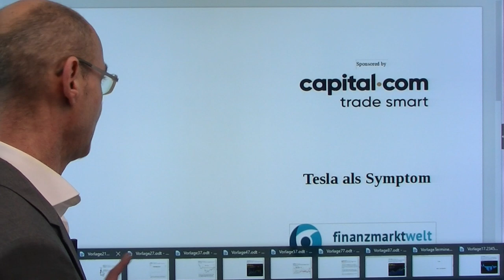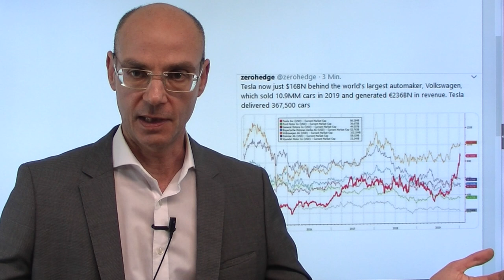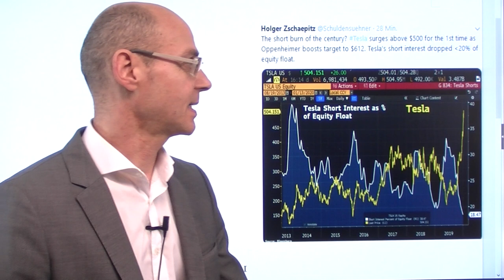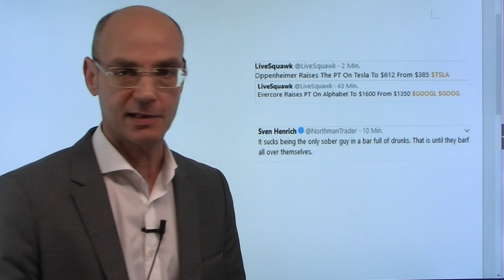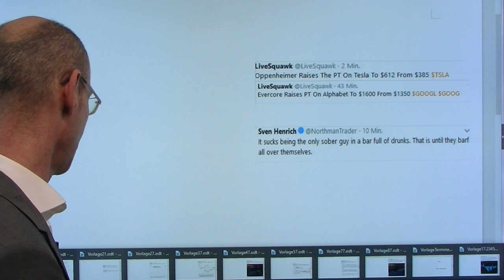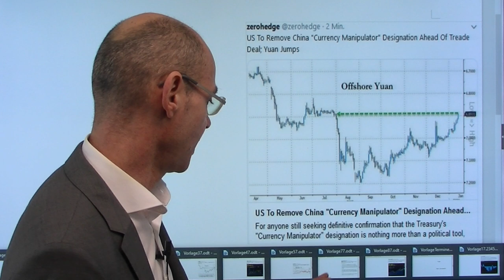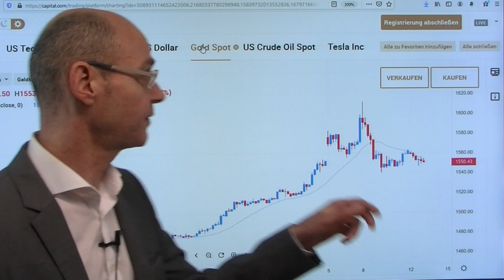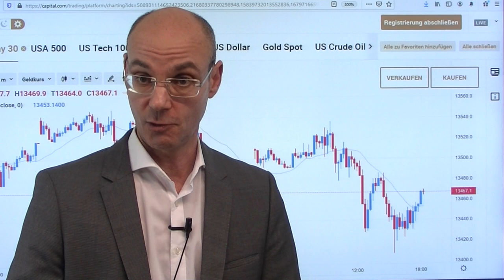Tesla als Symptom! Marktgeflüster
Die Entwicklung der Aktie von Tesla ist ein Symptom, das die derzeitige Lage an den Aktienmärkten auf den Punkt bringt: jenseits aller fundamentaler Logik steigt Tesla heute nach einer Kaufempfehlung über die Marke von 500 Dollar und hat sich damit seit Oktober mehr als verdoppelt. Dagegen verkauft Volkswagen als größter Autokonzern der Welt ca. 30mal so viele Autos - und macht dabei im Gegensatz zu Tesla auch deutliche Gewinne, aber Tesla hat nun fast die gleiche Marktkapitalisierung wie Volkswagen! Viel Hoffnung, viel heiße Luft vor allem an den US-Aktienmärkten. Heute wenig Highlights - die USA haben nun China von der Liste der Währungsmanipulatoren gestrichen im Vorfeld des Handelsdeals mit China am Mittwoch..